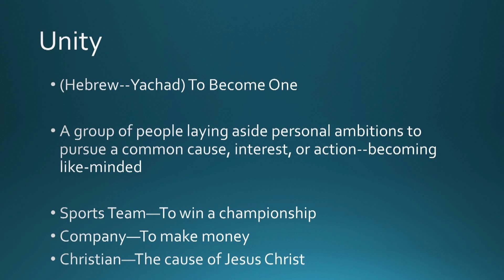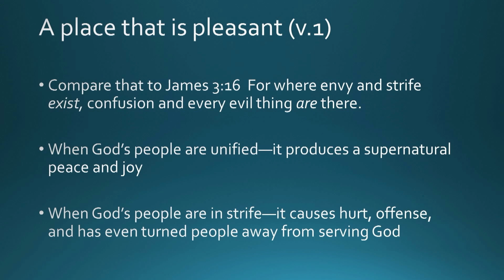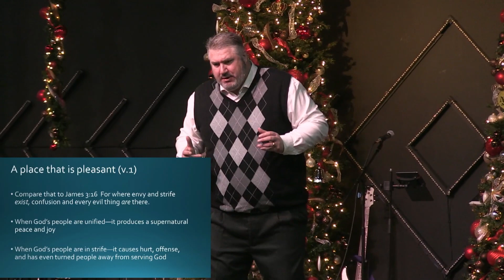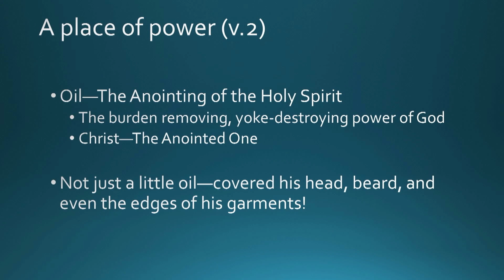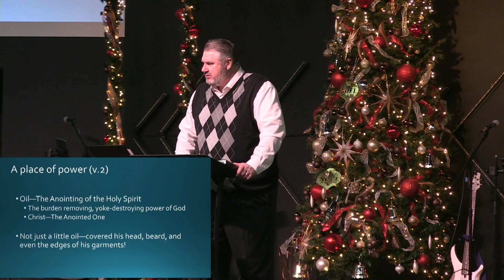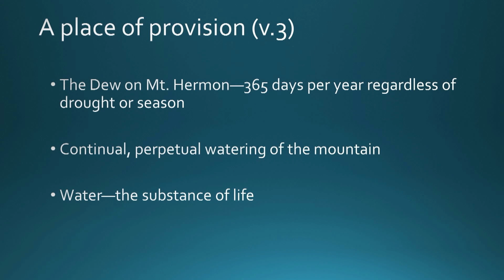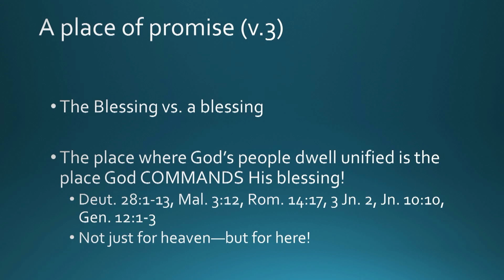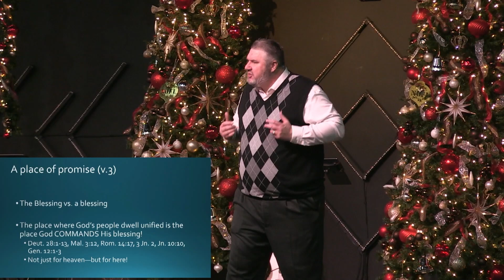12/03/23 "Come Together for Christmas" Soul Harvest Church